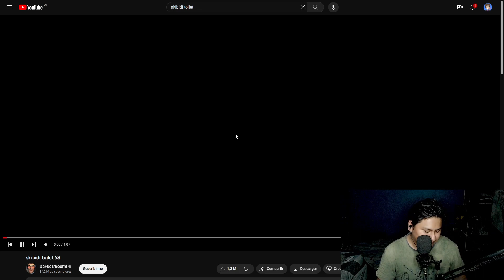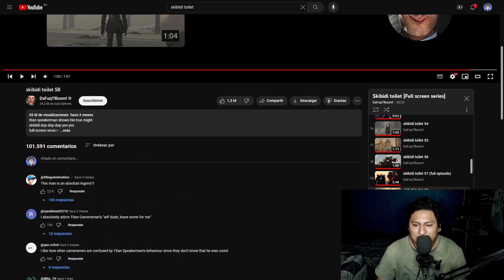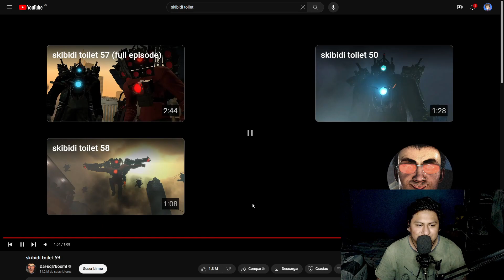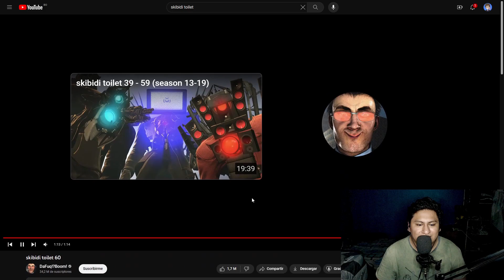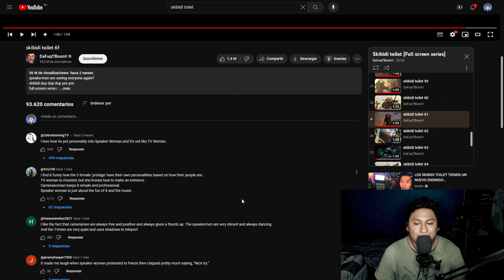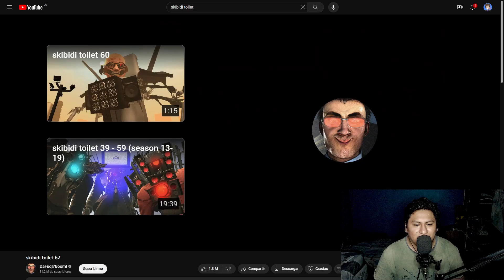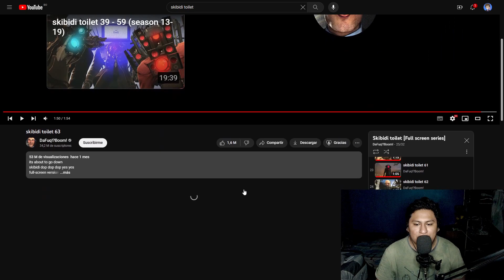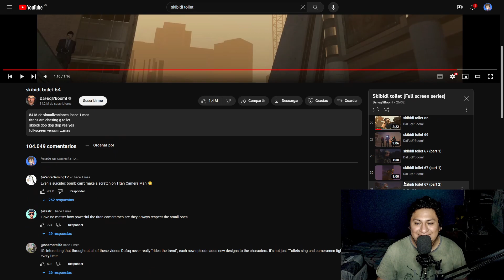¿ESTE PERSONAJE ES MAS PODEROSO QUE LOS TITANES? | SKIBIDIT TOILET